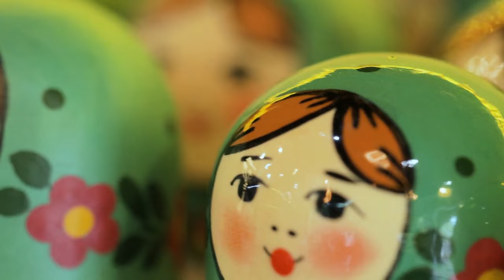Unique - Tom Watson, Irina Markevich (Official Video)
For @tannyols4084 (a fairy bunny I love)
Original arrangement
Composers: Tom Watson, Irina Markevich 🇭🇰🤝🇺🇦
Production/Directed by Tom Watson
Mixing & Mastering by Plava Kuca